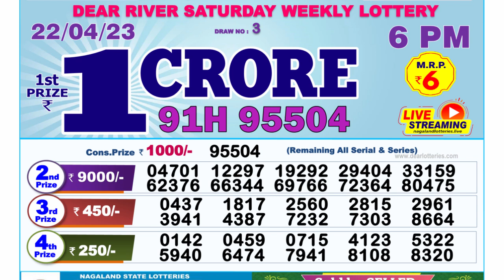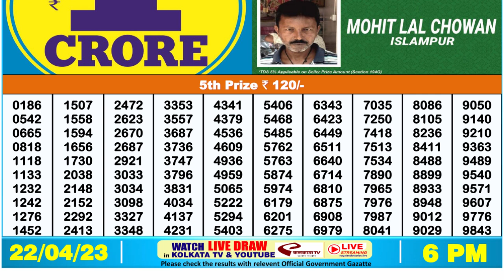🔴 Lottery Sambad Live 06:00pm 22/04/2023 Day Nagaland State Dear Lottery Result Pdf Download